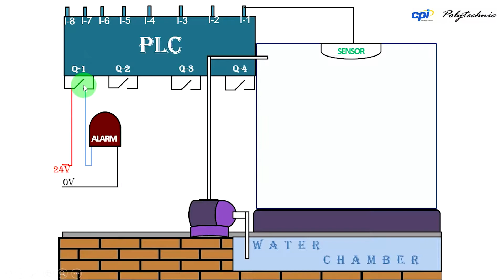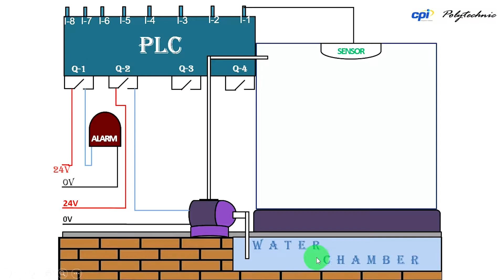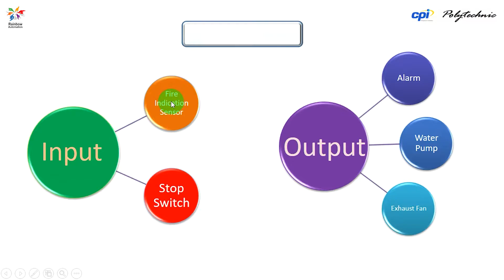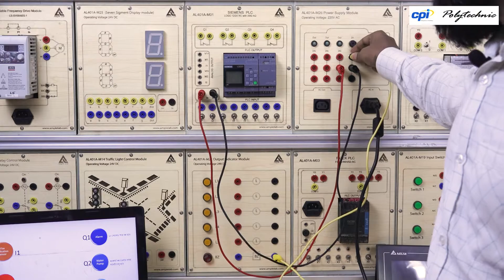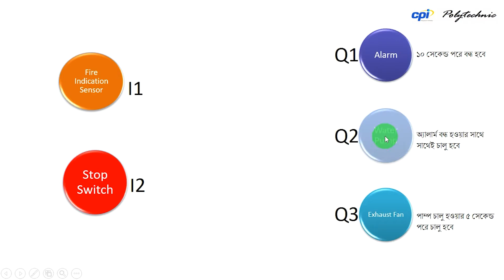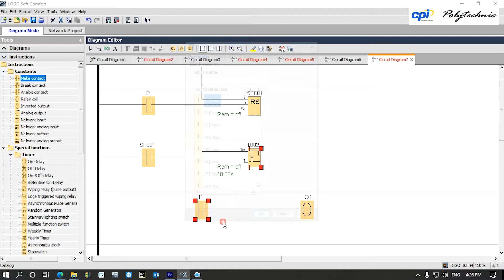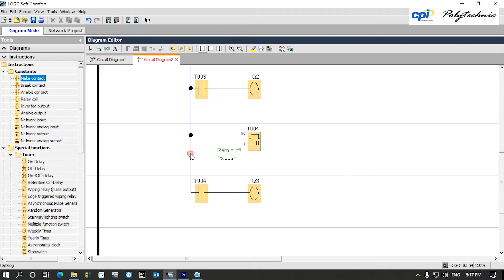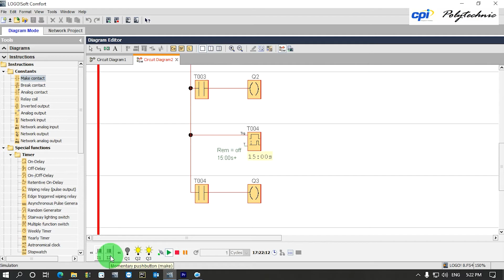PLC Lecture- 09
Teacher Name: Mishu Rana
Electrical and Electronics Engineering (CUB)
Asst. Manager (Rainbow Automation)

CPI Management And Technology.